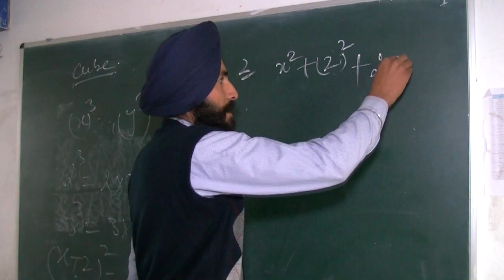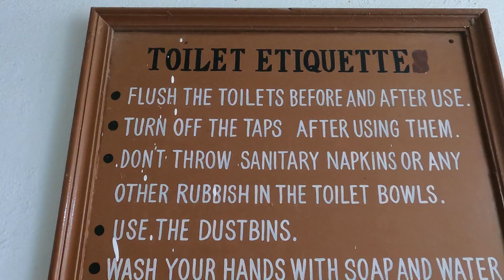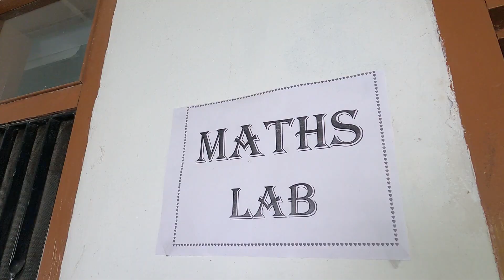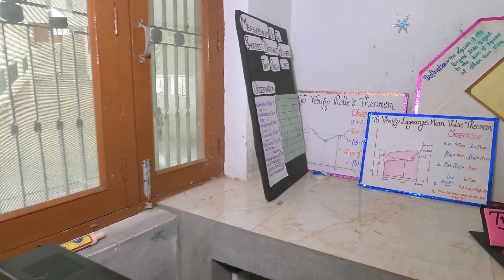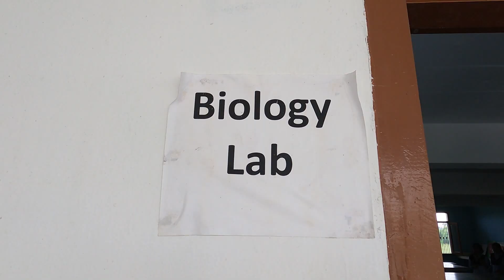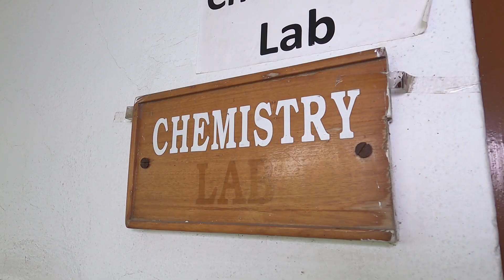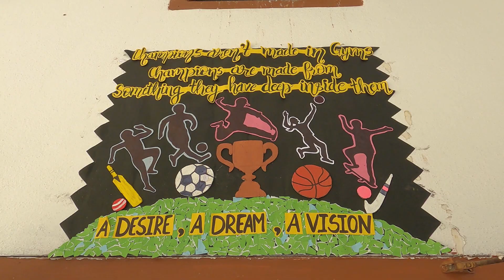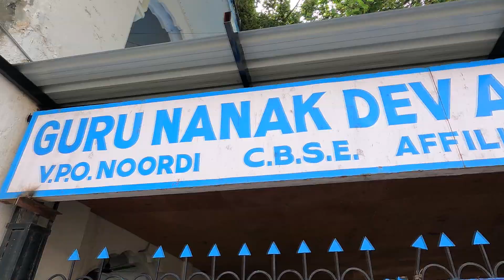Guru Nanak Dev AcademyV.PO. Noordi, Chabal Road, Tarn Taran.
MODERATOR BABA JAGTAR SINGH JI KARSEWA Tarn Taran. sahib ji,Guru Nanak Dev Academy
V.PO. Noordi, Chabal Road, Tarn Taran.